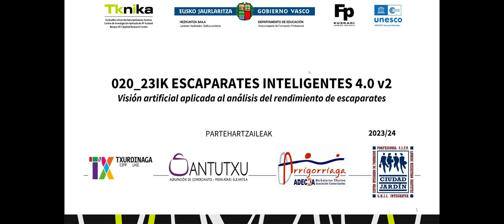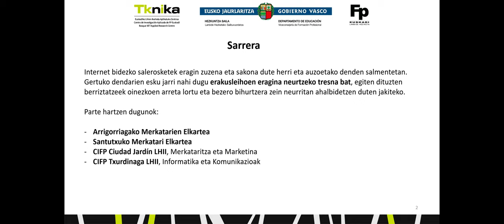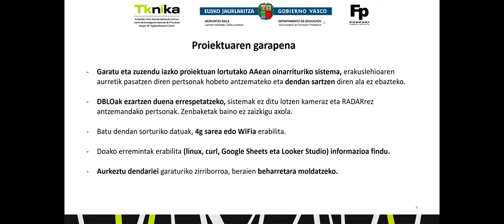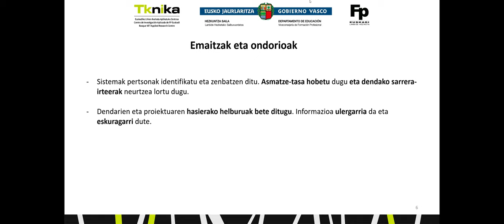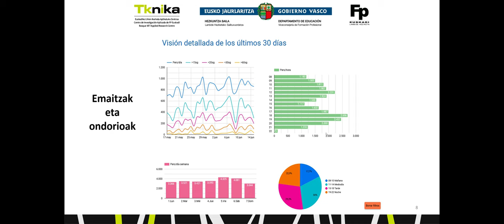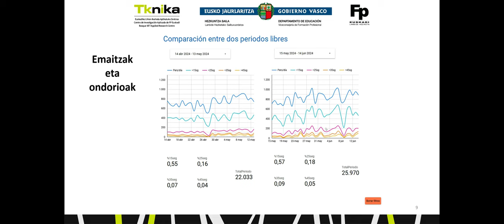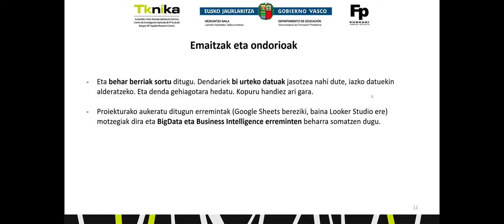ERAKUSLEIHO ADIMENTSUAK 4.0: Erakusleihoen errendimenduaren azterketari aplikatutako IA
Iazko proiektuari jarraipena emanez, denda gehiagotara hedatuko dugu sistema, erakuslehioaren aurretik igaroten diren pertsonak zenbatu, behatzen ematen duten denbora erregistratu eta azkenean dendara sartu direnentz erabakiz. Denda-arduradunek erakuslehioa eguneratu ondoren zer-nolako erakartze-maila hobekuntza lortzen duten neurtzeko, aurretiaz eta ondoren jasotako datuak alderatuta. // Continuar con el proyecto del año anterior, ampliando el número de comercios en los que instalar el sistema de visión artificial que cuenta las personas que discurren frente al escaparate, registre el tiempo que se han parado a mirar el escaparate y determine si las personas finalmente entran o no en el comercio, y compare estos resultados tras una intervención en el escaparate por parte del comerciante.